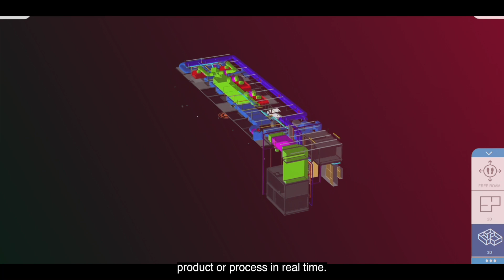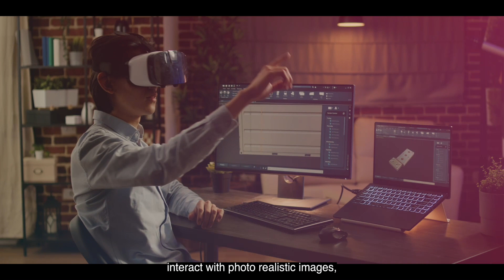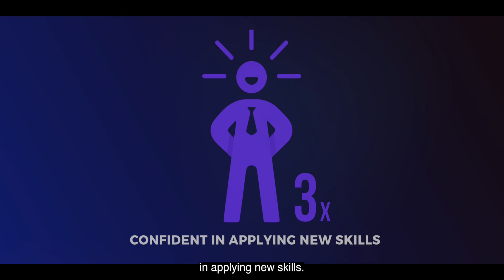Understanding Virtual Reality Tools for the Future of Work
Infinite reality tools are driving the workforce of the future. NTT DATA’s Metaverse environment allows learners to interact with virtual spaces and objects, as well as with each other. This multisensory learning experience helps the learner better perceive realism than any learning tool yet. CyberTwin’s digital twins integrate with the Metaverse allowing workers to design, collaborate, and access real-time data anytime and anywhere. Digital Twins, Virtual Reality and the Metaverse allow workers to learn, collaborate and thrive, providing you the ultimate competitive advantage. Build the future of your workforce with these new cutting-edge technologies. NTT DATA and CyberTwin are your trusted partners, every step of the way.